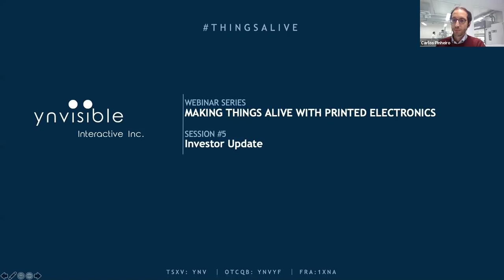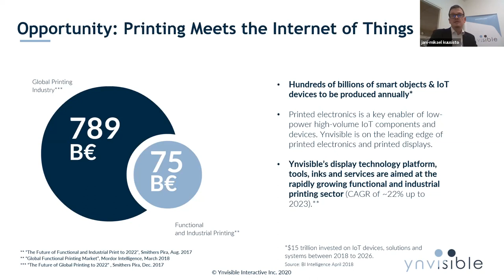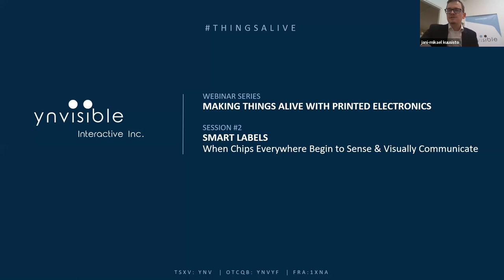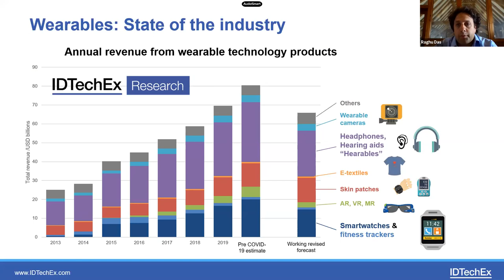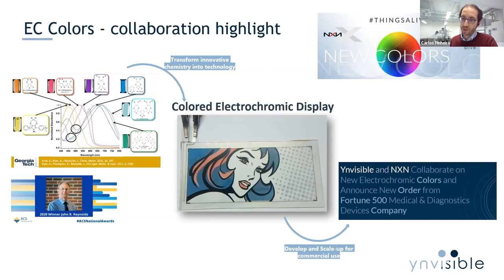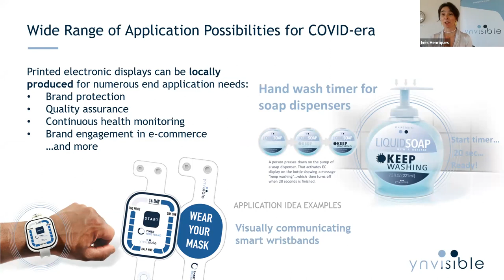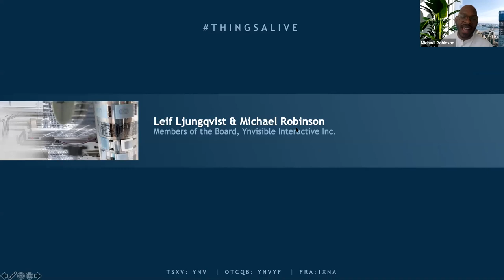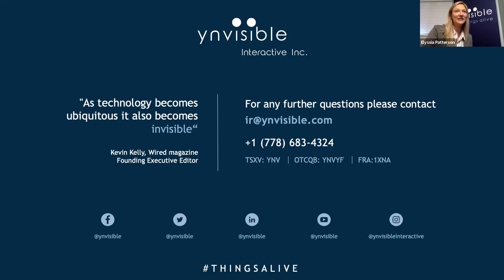Making Things Alive with Printed Electronics - Webinar #5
Our 5th session of the “Making Things Alive with Printed Electronics” webinar series will be on June 9th at 17:00 (CET) / 11:00 am (EST) / 8:00am (PST).

This webinar will be focused on investors. Ynvisible CEO, Jani-Mikael Kuusisto plus other management team members and members of the Board will discuss more about recent news and other information we’ve made public, and answer questions from our investor community.

The session will include a highlights video of the “Making Thing Alive with Printed Electronics”-webinar series. In addition to Ynvisible’s experts in chemistry/inks, smart labels, industrial design, printed systems and production, the series has included insightful talks from Georgia Institute of Technology, NXN-IP, University of Lapland, RFIDJournal, Identiv, Material Connexion, Electroninks, Evonik, and RISE. This line up of distinguished speakers has attracted a truly global audience, with viewers from over 40 countries for the live sessions.

For this session, our guest speaker is Raghu Das, CEO of IDTechEx. IDTechEx is the leading independent market research, business intelligence and events organizers in the field of organic, printed and flexible electronics. In his talk “Printed & Flexible Electronics: Markets, Forecasts and Opportunities”, Raghu Das will provide an overview of the wider markets, plus insights on the role and possibilities for printed displays and visual indicators.

Webinar Agenda
Host: Elyssia Patterson, Manager of Investor Relations
Speakers in order of talks:
- Jani-Mikael Kuusisto, CEO, Ynvisible "2019& 2020 news and highlights"
- Guest speaker: Raghu Das, CEO, IDTechEx
- Carlos Pinheiro, Ph.D., CTO, Ynvisible "Smart Materials in Freiburg, Germany"
- Inês Henriques, COO & Co-Founder, Ynvisible "Customer Solutions in Charneca de Caparica, Portugal"
- Tommy Höglund, VP Sales & Marketing, Ynvisible "Roll to Roll Production Linköping, Sweden"
- Introduction to Board Members Leif Ljungqvist and Michael Robinson